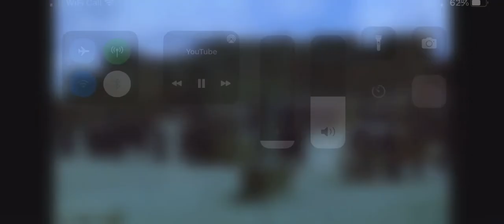THE BATTLE OF BADR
The message the movie